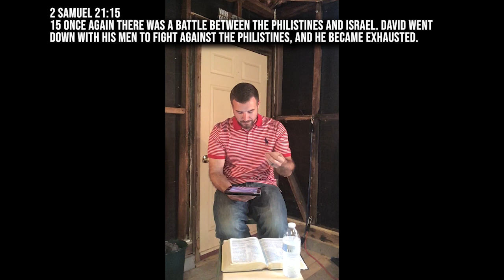A Sunday Song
Join Pastor Joel for a message on Psalm 92

Acoustic worship with Heather Harley & Rachel Silver.
Intro: Heart of Worship
Closing: Be Still